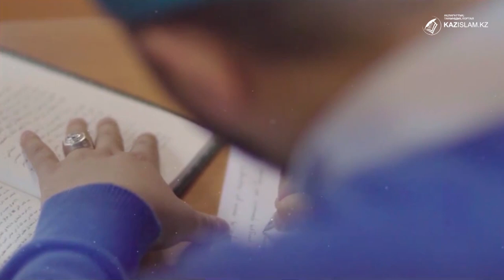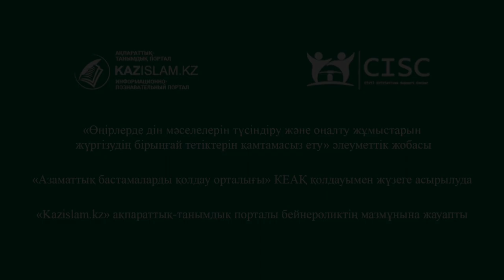Білім – бақытқа жеткізер шамшырақ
Білім – жарық нұр, білімсіздік – қараңғылық. Бүгінгі таңда әсіресе діни тұрғыдағы білімсіздік – адамзаттың қас жауы болып отыр. Бір ғана мысал: теріс ниетті ағымдардың мағынасы жақсы «жиһад» деген сөзді тек «соғыс» деп түсіндіруінің салдарынан діни сауаты аз адамдар терроризмнің қолшоқпары болып шыға келді. Шын мәнінде жиһад дегеніміз соғысу ма? Маманның сөзіне құлақ салайық.